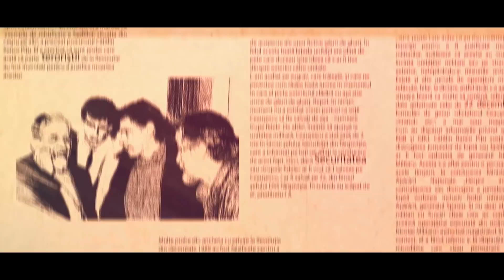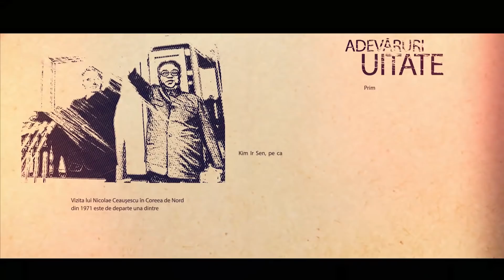Elena Ceaușescu – Planul secret de a prelua puterea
La începutul lui 1989, Elena Ceaușescu simțea că sfârșitul soțului ei este aproape, din motive medicale. Cine avea să fie urmașul lui Nicolae Ceaușescu dacă acesta ar fi murit din cauze naturale? Deși lumea se aștepta ca mezinul familiei să preia puterea, Nicu Ceaușescu nu părea să fie și varianta preferată a Elenei, care se pare că avea un alt plan, un alt pretendent la cârma țării. E vorba de singurul om în care avea deplină încredere. Ea, însăși.